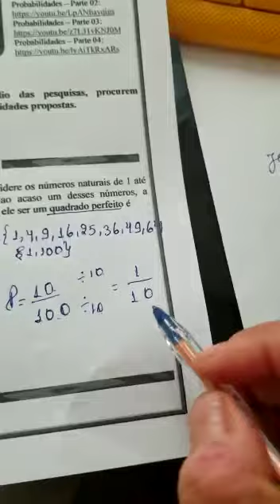Considere os números naturais de 1 até 100. Escolhido ao acaso um desses números